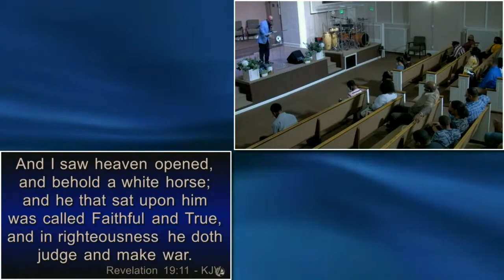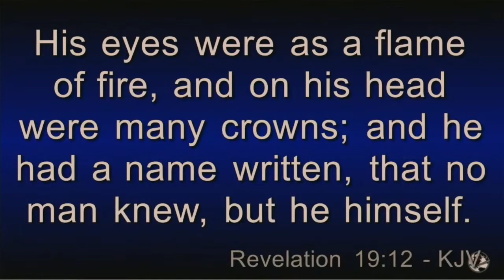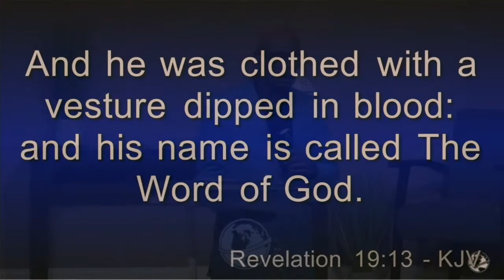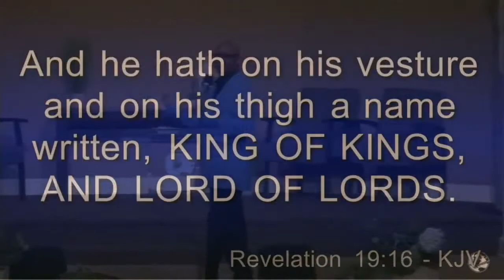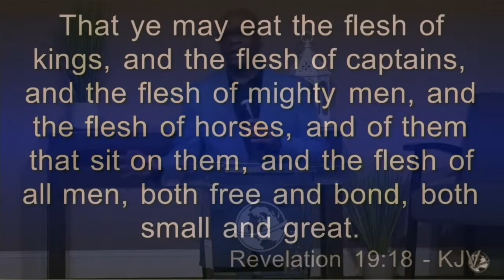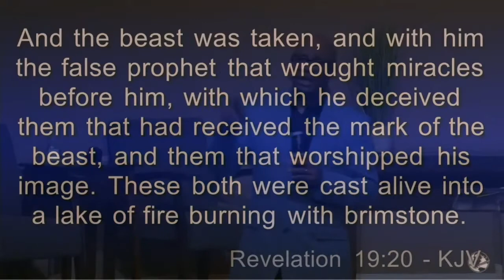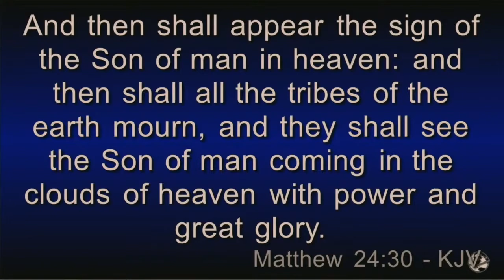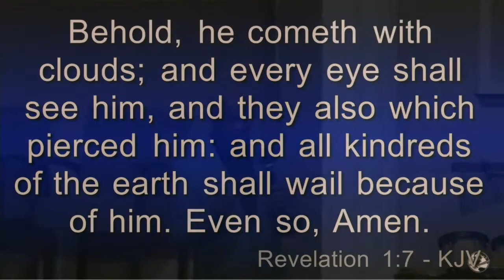Understanding The Book Of Revelation XLV | Charles Simpson | Thursday Evening | August 12th 2021